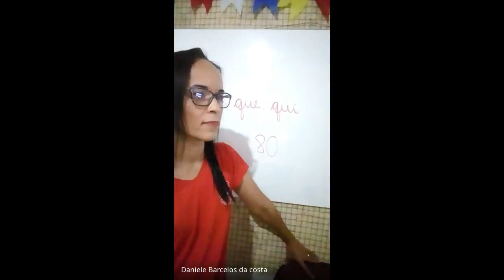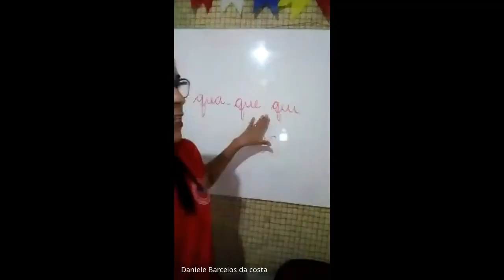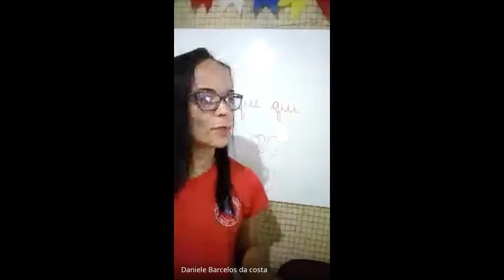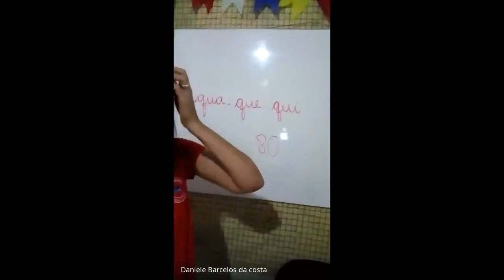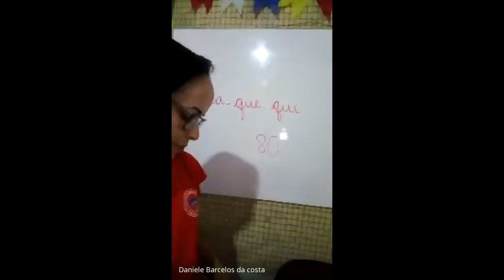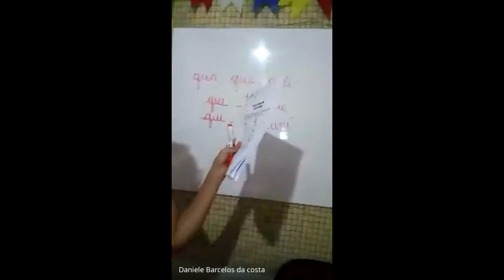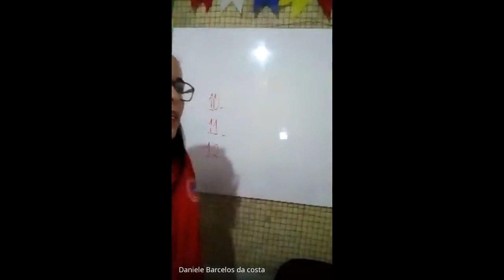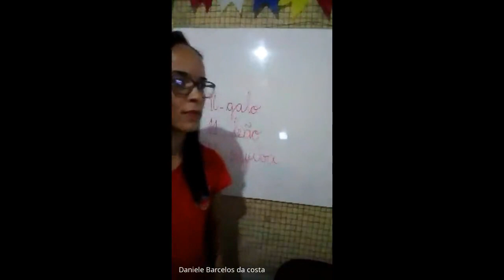1 ANO DANIELE P2